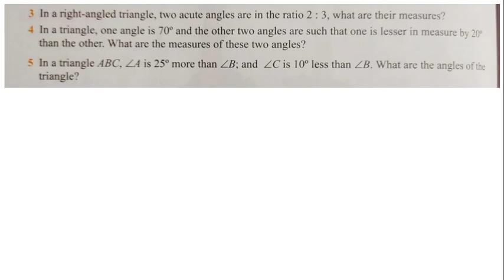PYTHAGORAS THEOREM , PROPERTIES OF TRIANGLES